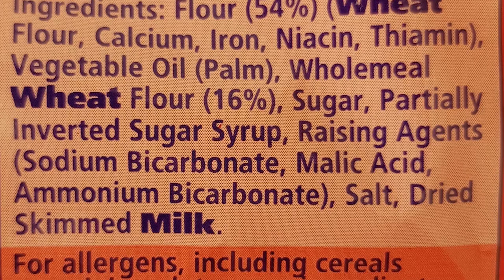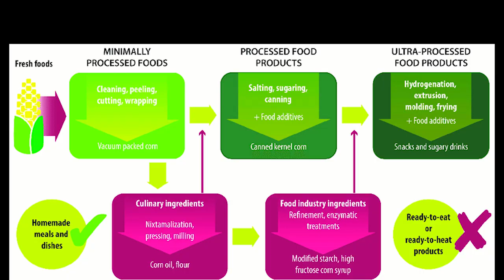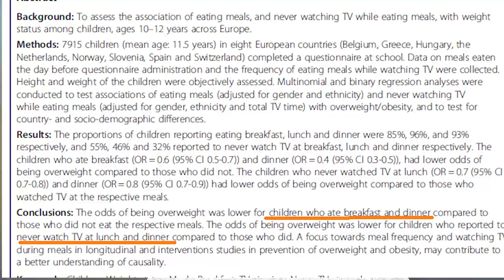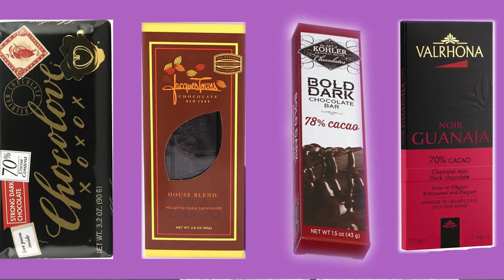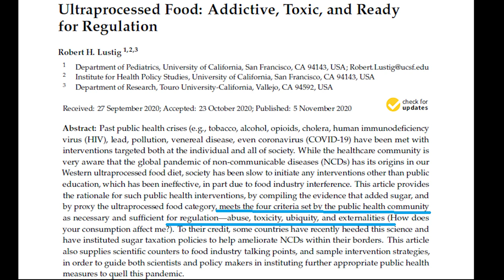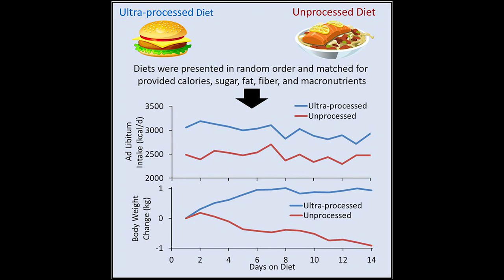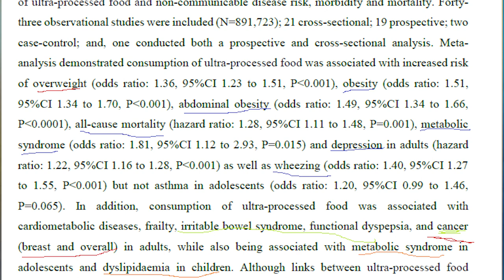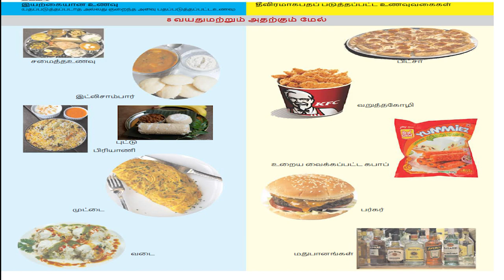பெற்றோர் செய்யும் முதல் தவறு !! பிஸ்கெட், சாக்லெட் ,சிப்ஸ், மென்பானங்கள் குழந்தைக்குக் கெடுதலா?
பிஸ்கெட், சாக்லெட் ,சிப்ஸ், மென்பானங்கள் சாப்பிடாத குழந்தையும் இல்லை. தராத பெற்றோரும் இல்லை பிஸ்கட்டு தானே !அவசரத்துக்கு இருக்கட்டும்!!! என வீட்டில் வைக்காத பெற்றோரும் இல்லை !!எந்த ஒரு விழாவிலும் சாக்லெட் ஒரு முக்கிய இடம் வகிக்கும் .எந்த ஒரு உணவுக்கும் கடித்துக்கொள்ள சிப்ஸ் .தாகத்திற்கும் பயணத்தின்போதும் விழாக்காலங்களிலும் மென்பானங்கள். வீட்டில் தயாரிக்கும் உணவுகளை விட டப்பாக்களில் விற்கும் மாவுச் சத்து உணவுப் பொருட்கள் சிறந்தவை என்ற நம்பிக்கை காலம் காலமாக பரப்பப்பட்டும்நம்பப்பட்டும் வருகிறது. இவை உண்மைதானா?? இந்த நுண் பதப்படுத்தப்பட்ட பொருட்களை தொடர்ந்து உட்கொள்ளும் குழந்தைகளுக்கு என்ன பிரச்சனைகள் ஏற்படலாம் ??இதற்கு மாற்று என்ன??? இவ்வுணவுகளின் தீய விளைவுகளை தடுக்க அரசு என்ன செய்ய வேண்டும்? என்பதனை இக் காணொளியில் பார்ப்போம்